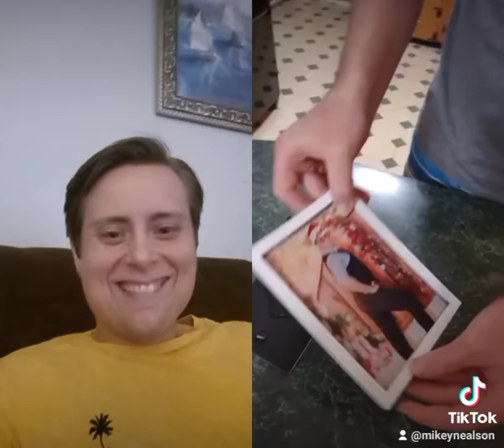Coworker Opening Up My Gift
Work had a gift exchange. This was my contribution.